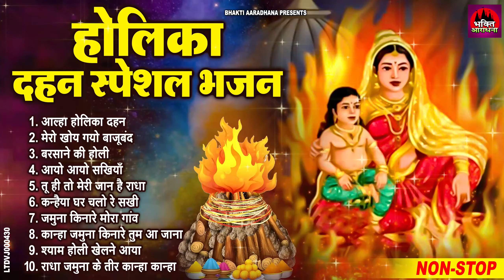2024 नॉनस्टॉप होलिका दहन भजन ~ Non Stop Holika Dahan Bhajan ~ Holi Songs ~ New Holika Dahan Song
Album :-
Song :-
Singer :-
Lyrics :-
Video Director :-
Video Editor :-
Producer :-